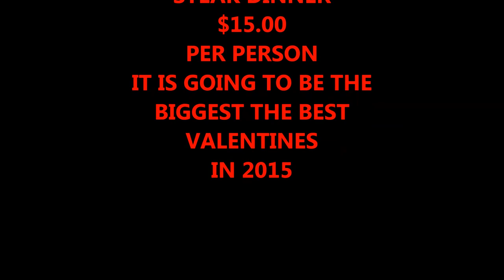VALENTINES 2015 SPECIAL BLEND BAND SUMTER, S.C.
VALENTINES DANCE FEB. 14TH 2015 SHRINE CLUB SUMTER, S.C. $15.00 PER PERSON FULL NIGHT OF MUSIC WITH A STEAK DINNER WITH ALL THE FIXIN'S  CAROLINA CRUISIN' TAKING CARE OF THE BREAKS WITH THE BEST IN SHAG BOOGIE AND BEACH